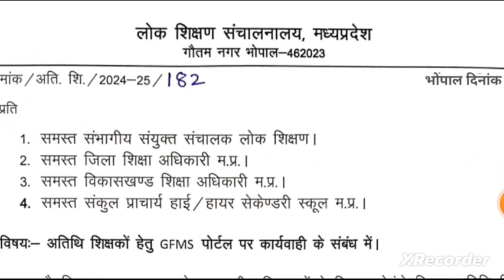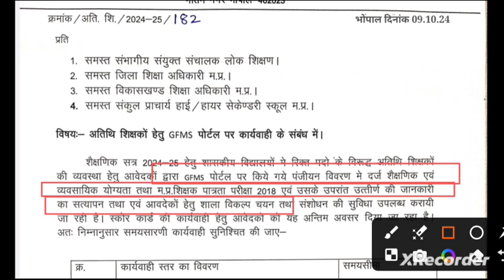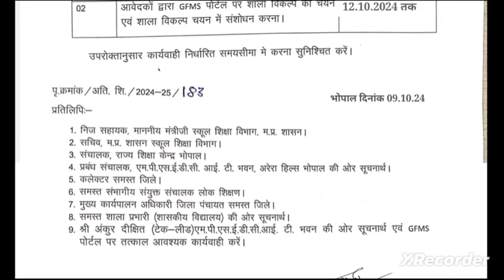मप्र अतिथि शिक्षक स्कूल आवंटन सूची 2024|mp atithi shikshak marit list out|gfms portal joining start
mp Guest
mp_varg 2_Selection_test_2024
mp_varg 2_Selection_test_2024
mp govt teacher vacancy 2024मप्र अतिथि शिक्षक नियमित होंगे|‌ मप्र अतिथि शिक्षक विभागीय परीक्षा 2024|mp atithi shikshak regular#mp_New_guest_teacher_vacancy_2024